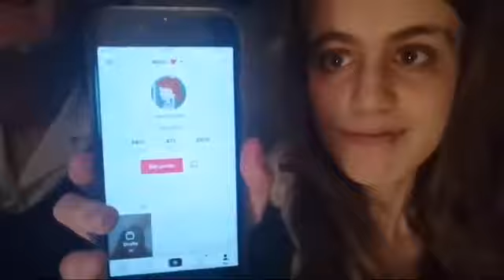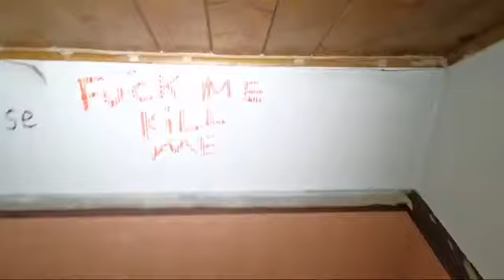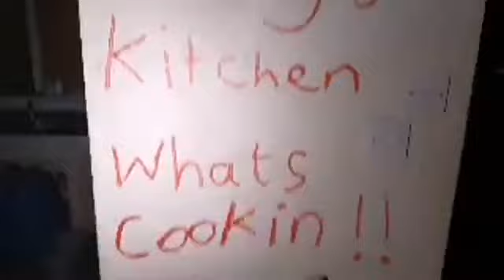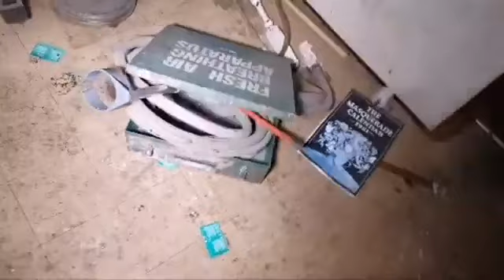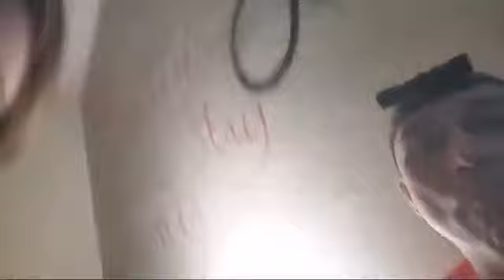2 Nov 2019 Horror Hous3 Live And Armd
- to make donations (is paid by visa cant send thanks email but you may get a shout out if we are live in the studio)
donate direct to my paypal (I will send you a thank you email)